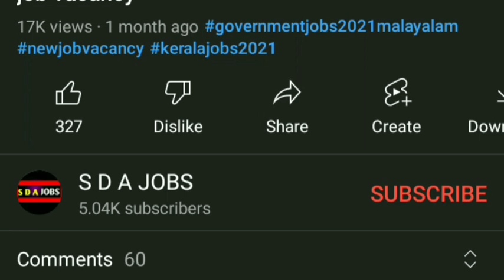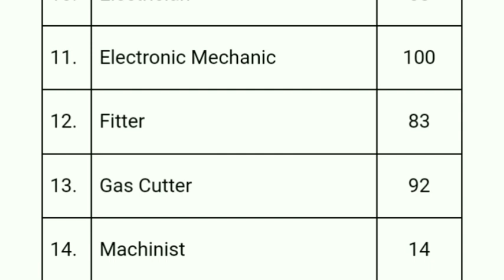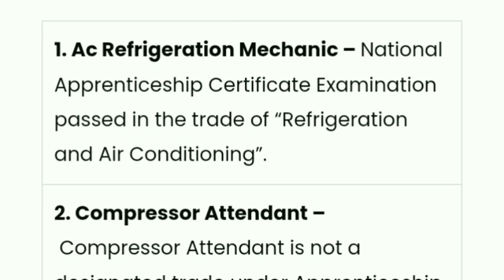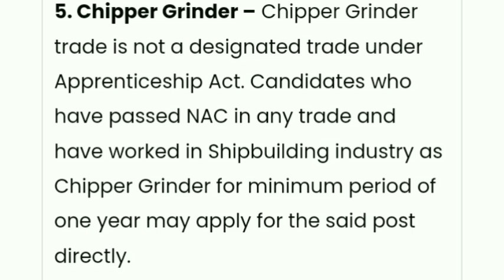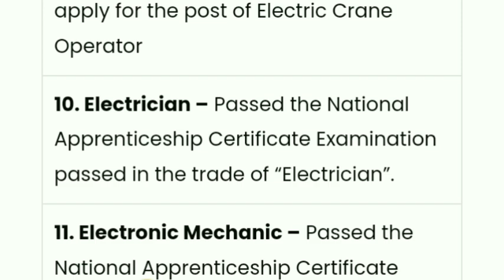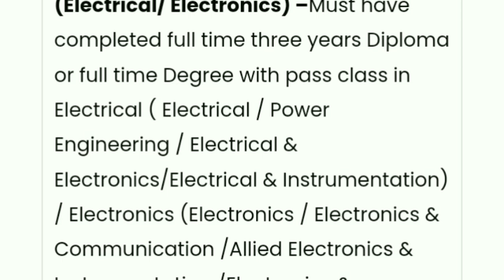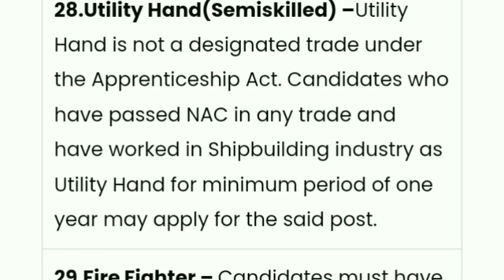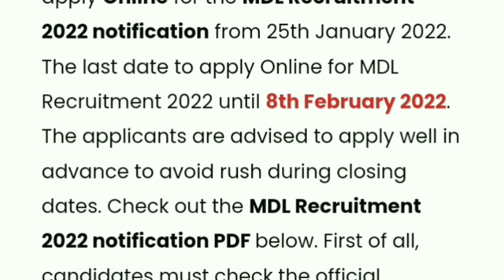mdl recruitment 2022 malayalam | latest central government jobs malayalam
kerala jobs
job vacancy
government jobs
10th pass job
10th pass job work from homej
10th pass job malayalam
10th pass job government
10th pass job online
psc malayalam
psc notification 2022
psc recruitment 2022
2022 government jobs
17 age govt jobs 2022
10th pass govt jobs 2022 malayalam